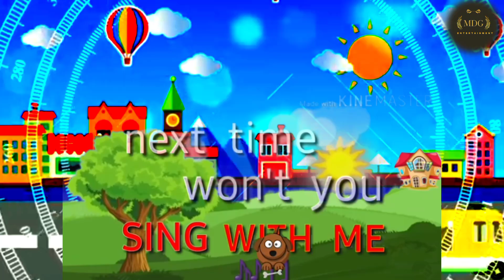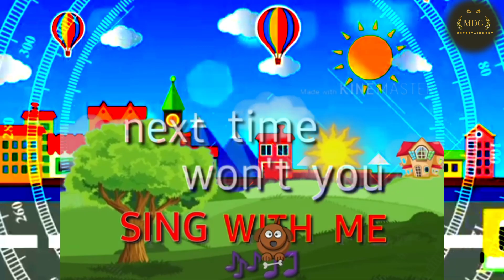Abc song | Alphabet phonics songs for kids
MDG Entertainment provide a popular nursery rhymes and kids Alphabet songs phonics songs color shape and others Basics English and Basic Educational video for children.